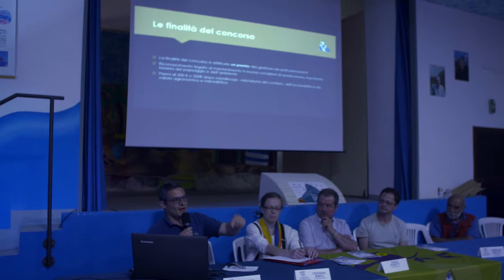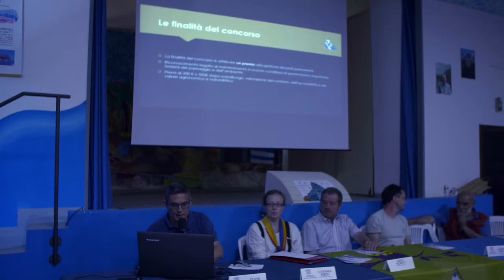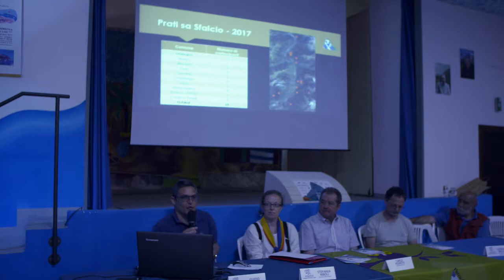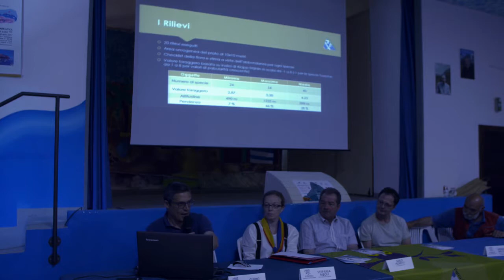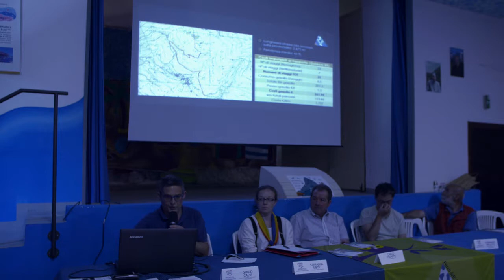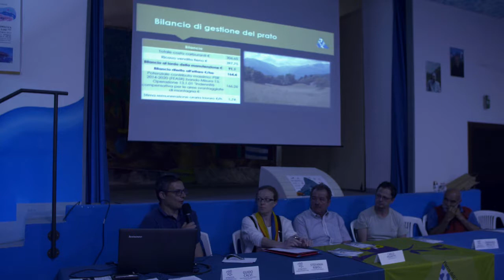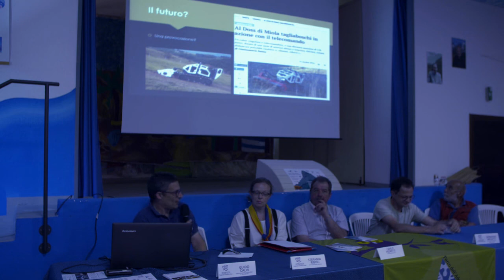Fen Festa, “La falciatura manuale di prati e pascoli ha un futuro?” - Guido Calvi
Ottava edizione del "Campionato di falciatura a mano" - 18 giugno 2017.
Guido Calvi - Organizzatore premio “Prati da sfalcio" e "Banca del fieno"

Una giornata dedicata alle tradizioni contadine del borgo alpino di Monno (Bs), in alta Valle Camonica.
Convegno: “La falciatura manuale di prati e pascoli ha un futuro?”